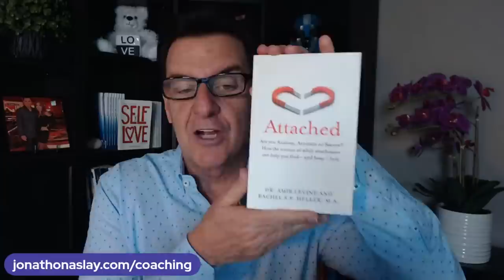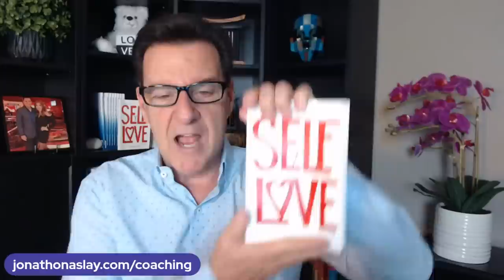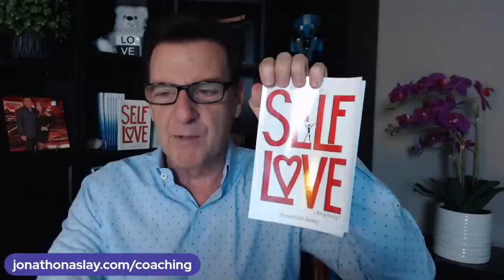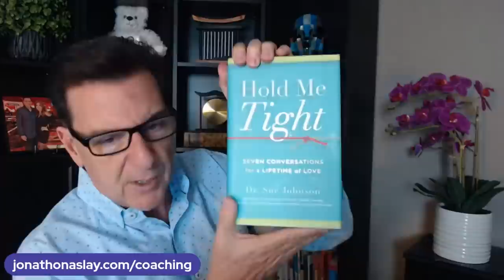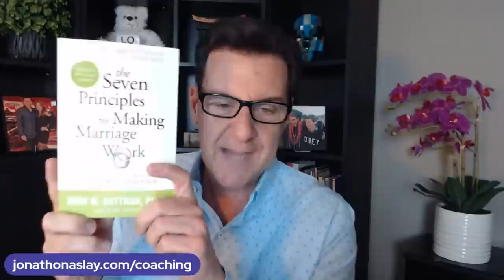Your Silence Is Killing Him Inside... Here's Why